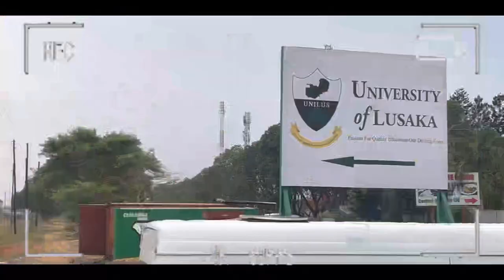Unilus Graduation Vlog || UniVlog || Shalomies Life || Zambian Youtuber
Music
Two parts- the FAKE

Meeeee
› shalo...Web resultsShalom Katongo (@shaloms_life21) • Instagram photos and videos

*I do not take ownership of music displayedo in this video. Ownership belongs to the respected owner(s) .